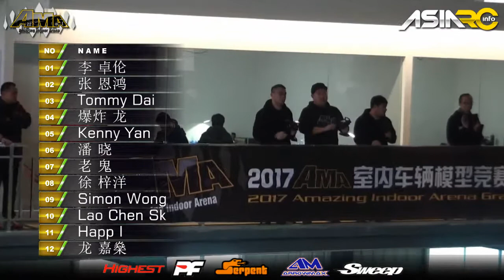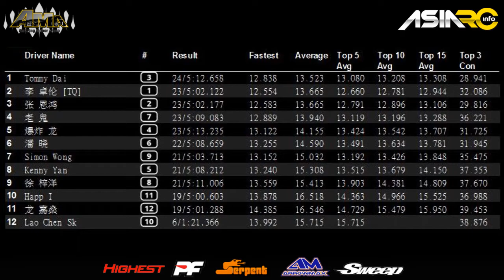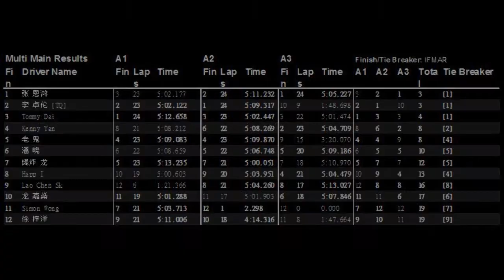2017 AMA INDOOR OPENING--STOCK TOURING A MAIN FINAL